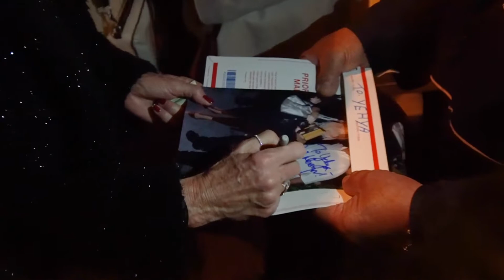Nicole Scherzinger, Ryan Phillippe, And Rita Wilson Step Out For Dinner At Craig's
Nicole Scherzinger is the paps' favorite! The Pussycat Dolls frontwoman makes her way through a sea of photographers at Craig's in West Hollywood. Joining her is Ryan Phillippe, and Tom Hanks' wife Rita Wilson who was dining with Songland producer Shane McAnally.